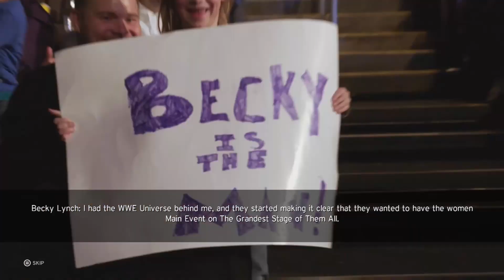Becky 2 belts (WWE 2k20 Womens evolution Part 6)